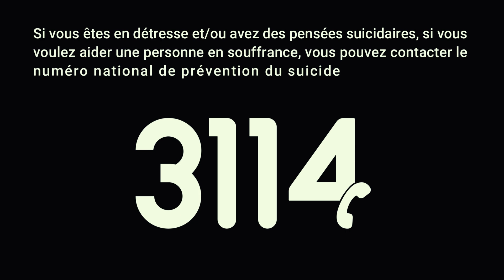「 DiffSinger French」 HELP feat. KYANN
Ever since I first started working on KYANN's Diffsinger voicebank, I really wanted to remake a cover of this song, because it's a song that has a special place in my heart, and I don't think the cover of it I released years ago, on christmas 2019, gave it justice. I hope this version will be a slight improvement.

The original version, using KYANN STUDIO VP2 on UTAU is still available here if you want to compare it

Song by 10CM
French lyrics by Kaiji
USTx by Kaiji
Vidéo by Kaiji